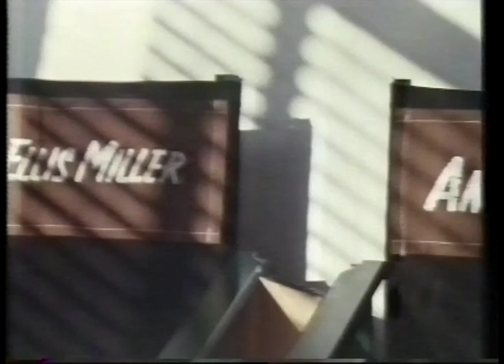Film 87 Location Report - Hawks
Featuring Timothy Dalton and Anthony Edwards, 8th December 1987